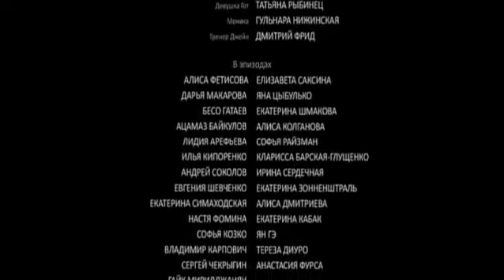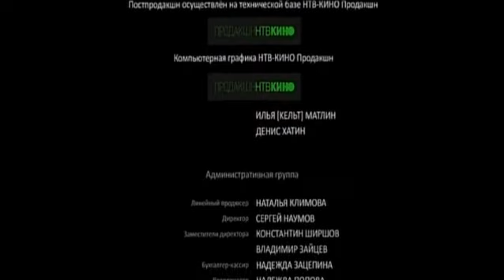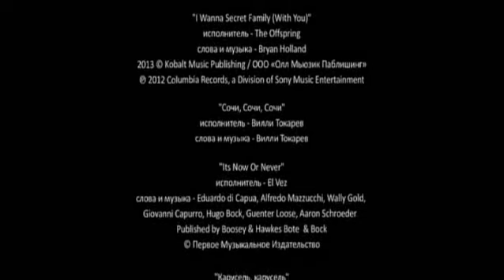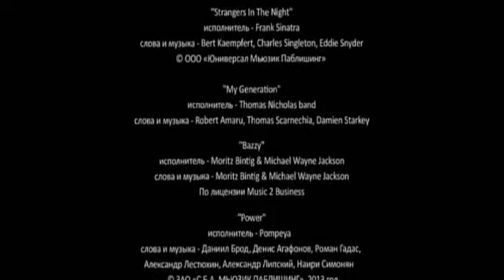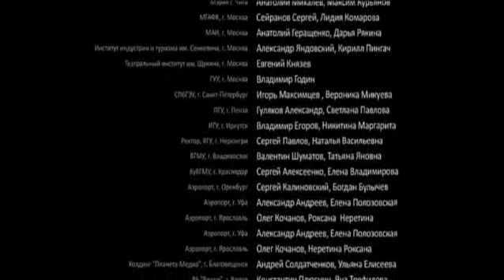В спорте только девушки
Три друга-сноубордиста попадают в опасную для жизни переделку. Спасаясь от погони, парни «внедряются» в женскую сборную по сноуборду.